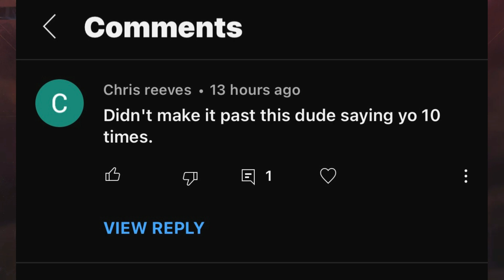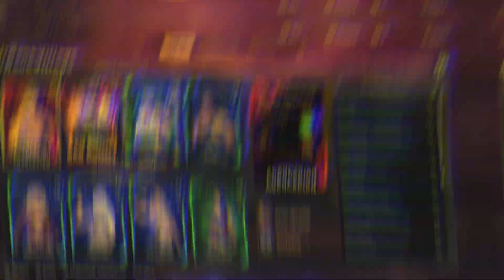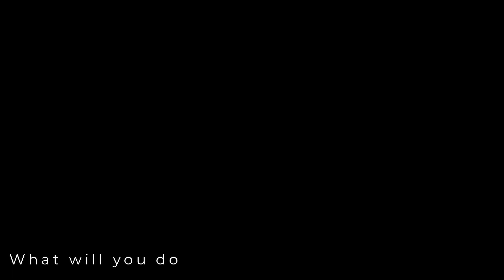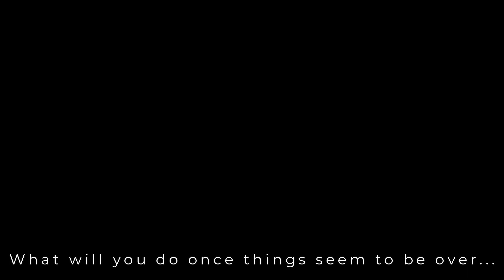THE BEST METHOD TO EASILY WIN PROVING GROUNDS LADDER MATCHES ON LEGENDARY DIFFICULTY! WWE 2K23